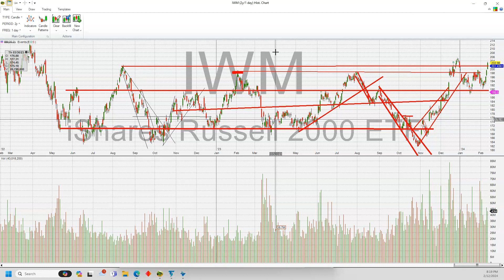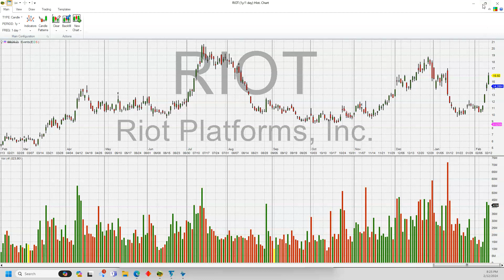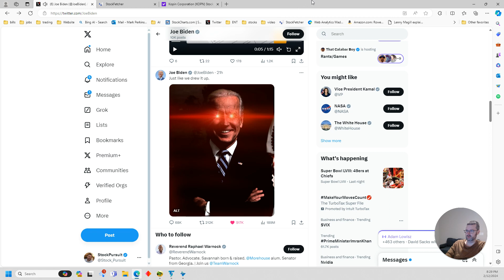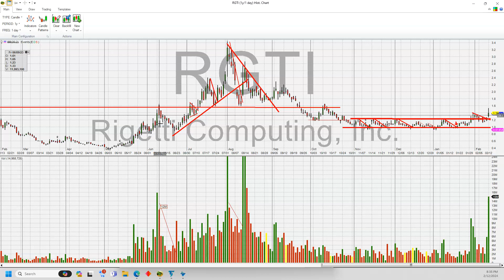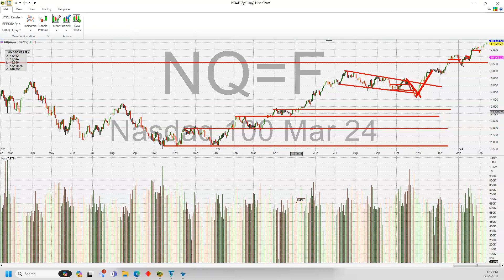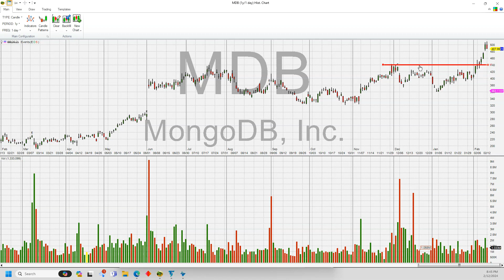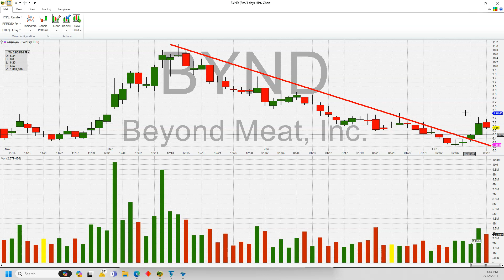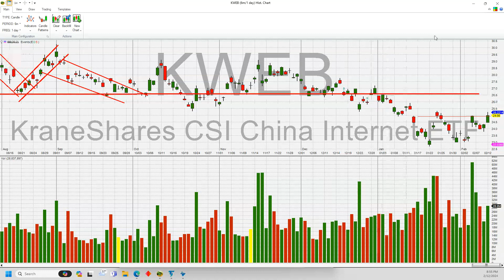Market Thoughts, Miners, Small-caps12 February 2024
I talk about a couple sectors and look at a bunch of large-cap and small-caps. RGTI ran as expected.